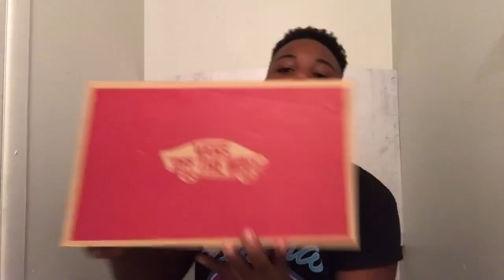FALL CLOTHING PICKUPS 2017 | SUPREME , ADIDAS , VANS , H&M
FALL CLOTHING PICKUPS 2017 SORRY GANG I'VE BEEN AT SCHOOL AND WORK AND EVERYTHING IS JUST SO HARD TO BALANCE OUT BUT I AM BACK FOR GOOD AND BACK TO REGULAR UPLOADING AND WE HAVE A MISSION AND IT MUST BE FULFILED THANK YOU FOR WATCHING MY VIDEOS AND SUBSCRIBING TO MY CHANNEL STAY BLESSED GANG !

" GOD IS WITHIN HIM , HE SHALL NOT FAIL"